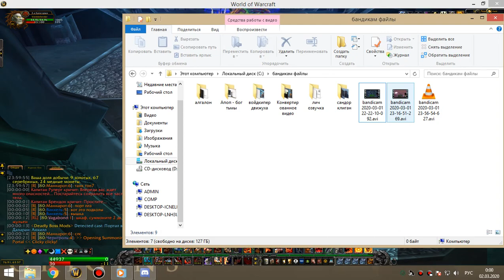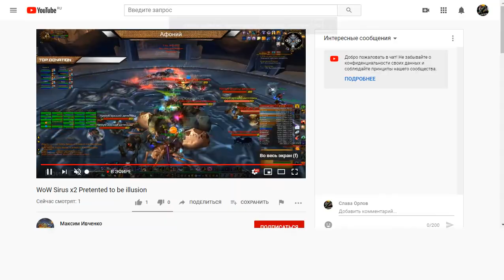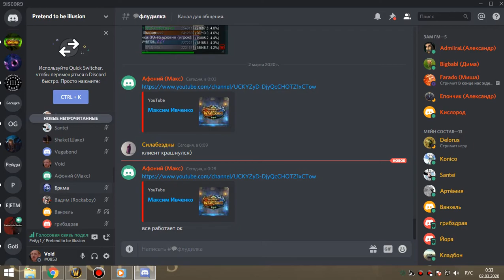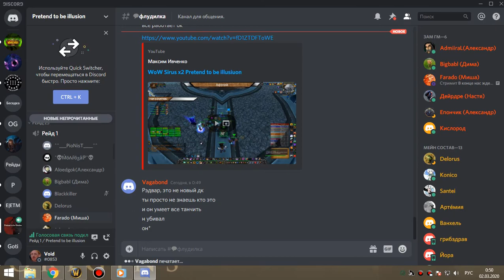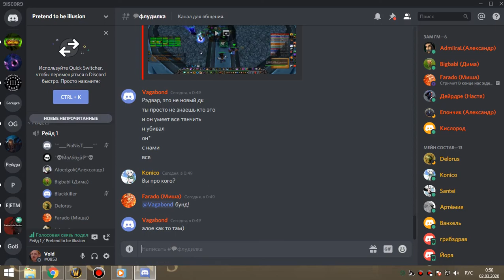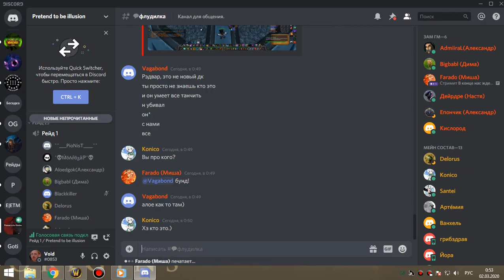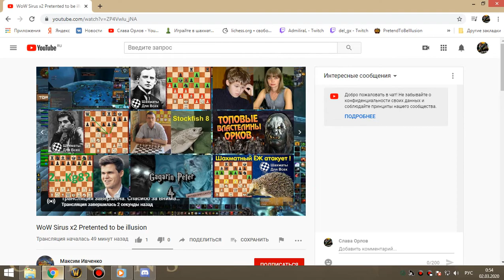3я часть цлк 25г пвар-фурик 01 03 20